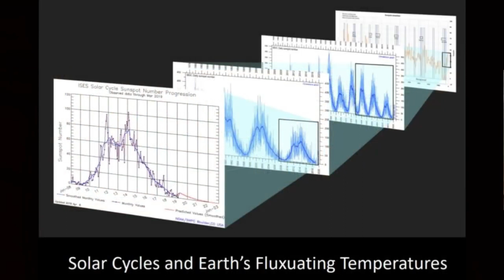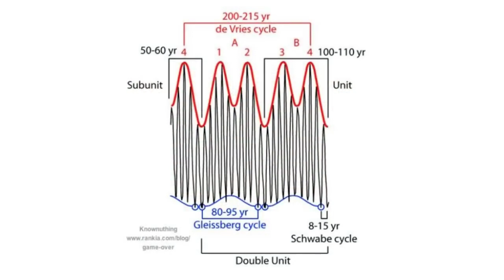We Are in the First of Three Financial Reset Waves Right Now (Lynette Zang 3/3)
🔵 DOWNLOAD MINI ICE AGE CONVERSATIONS (AUDIO PODCASTS)

In this part three of three deep conversation with Lynette Zang from ITM Trading we spoke about how the monetary reset is paralleling food shortages inbound from fertilizer and herbicide shortages globally. How to protect your wealth and thrive during these food insecure and changing times.

LIVE BROADCAST Revolution Radio (Studio A)Thursday Nights 10 PM to Midnight E.S.T.